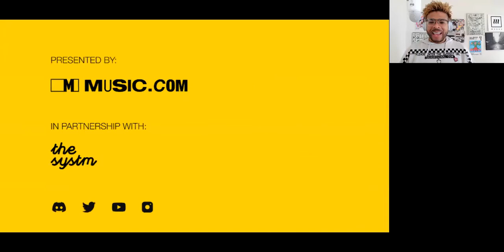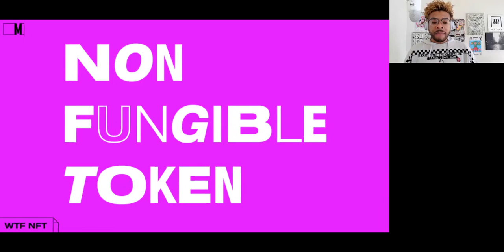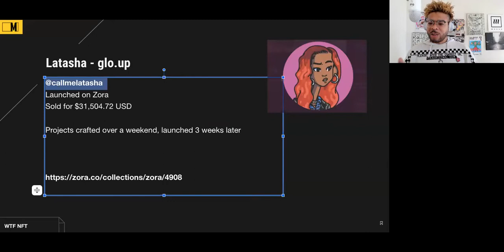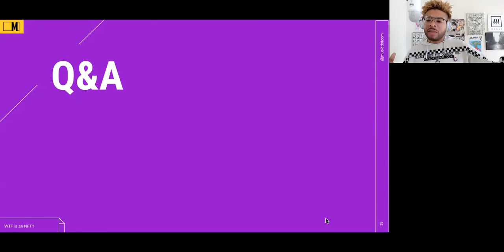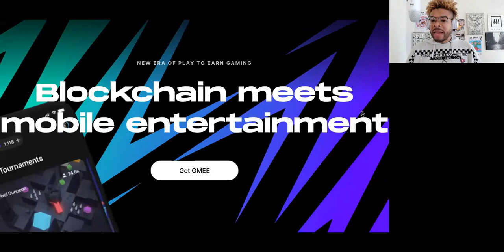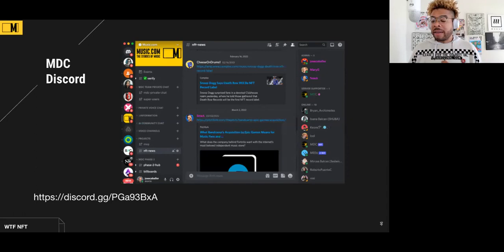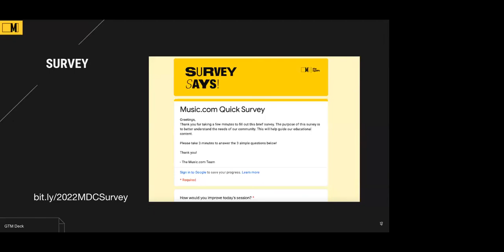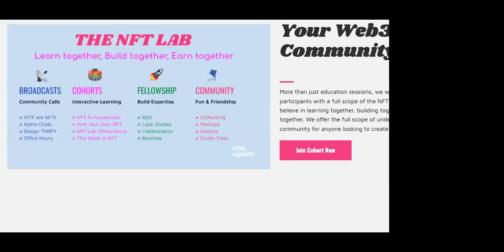WTF is an NFT?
You’ve likely heard all the “NFT” buzz in the music news and are curious or you are asking yourself; “WTF IS AN NFT?” More importantly, why does it matter to me as an artist or to me as a fan?

You will get an artist-friendly explanation of what NFTs are and how they can benefit you.

1. How NFTs work for artists and fans
2. Three (3) Music NFT Project Examples

Hosted by: Keone Chong
Exec Producer: Jose Caballer
Producer: Patricia Maliksi
On Drums: Morgan “Cheese” Montgomery
On Turntables: Chad Kerski
On Socials: Rosi Sanchez
On Moog: Josh Guice
On Bass: Billy Dutton

Design By: CultCat, Mauro Medina, Systm Crew
WTF Producers: Jerzy Carranza, Keone Chong
Go-to-Market Strategy: Mary Gribbin, Monique Maion
Product Part 1: Barrett Morse
Creative Director: Chris Brannen
Bounties: Tony Wong, Rocket DAO
Staging: Robby Wells
Community: Woody
Support Pets: Facundo, June, Archie, Ophelia
Elliott, Olivia, Ricky, Annie and Meredith & Clam Chowder

Here's our NFT One Sheet if you're curious to learn more about it:

What is The Systm?